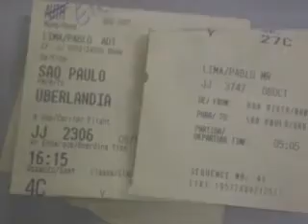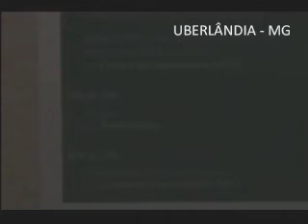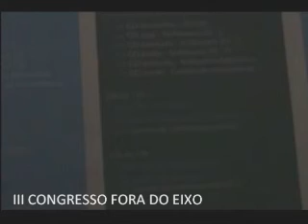Primeiro_Capitulo_Canoa_Cultural_III_Congresso_FDE.wmv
Primeiro Capítulo contando o III Congresso Fora do Eixo na visão dos integrantes do Coletivo Canoa Cultural.

Abraços a todos que de alguma forma fizeram parte das aventuras narradas nesse vídeo.